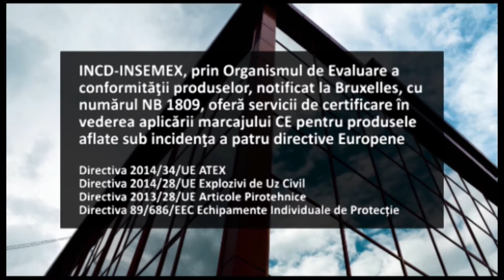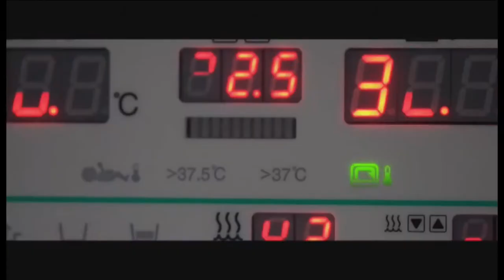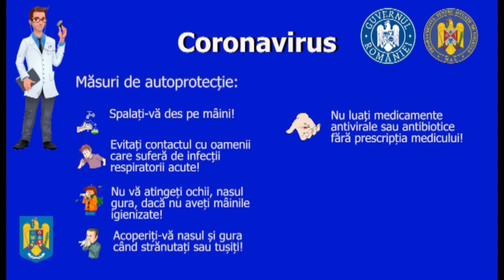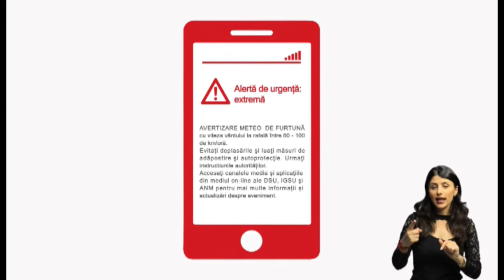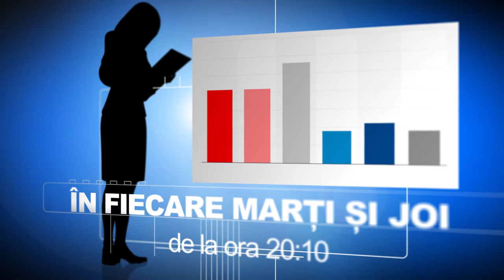Tineri Talentati - K la Show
EMISIUNE   04 July 2020